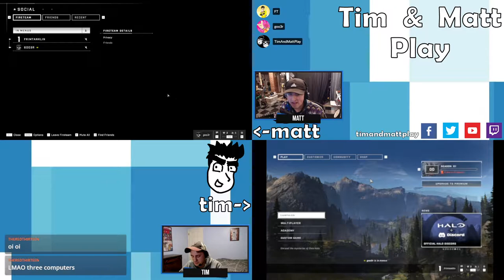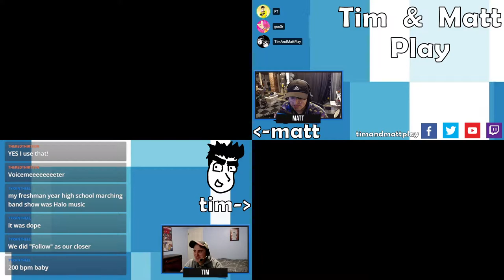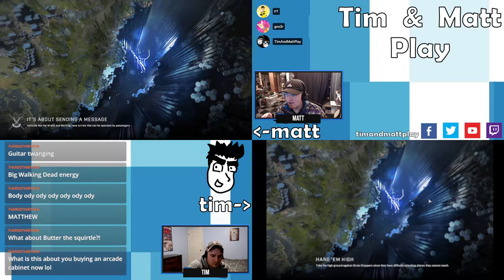Tim & Matt Play Halo Infinite: Part 1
JOHN HALO